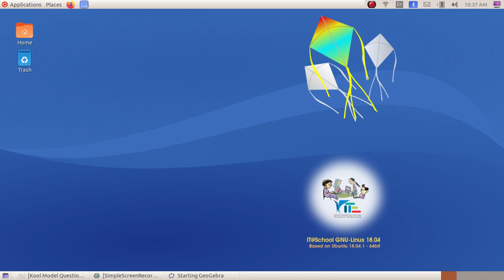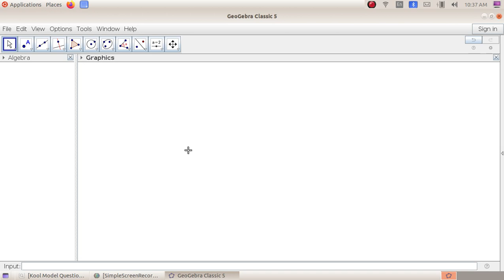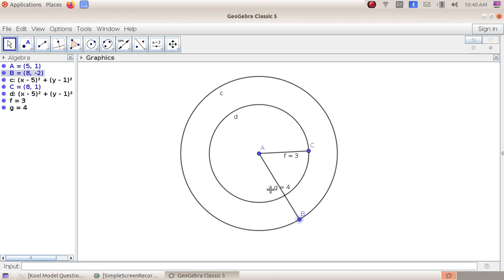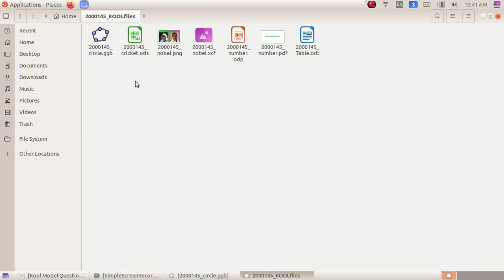Kool Model Exam കൂൾ മോഡൽ പരീക്ഷ 5 Geogebra 1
Kool Model Exam Based Video Tutorials